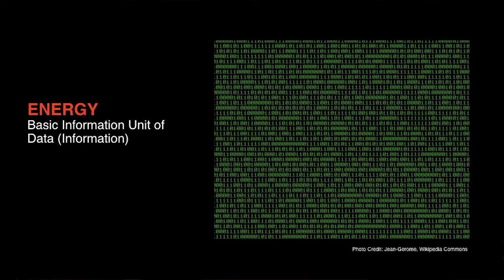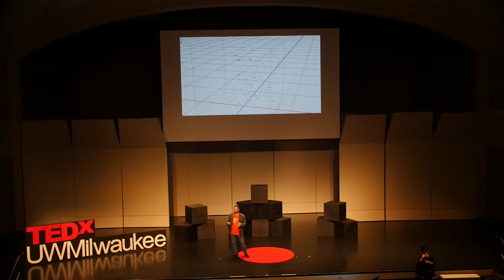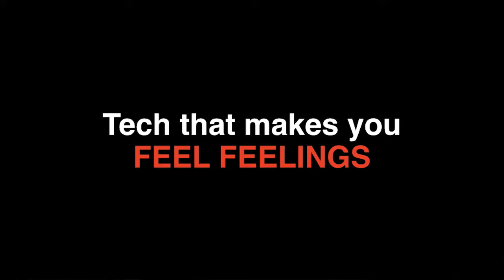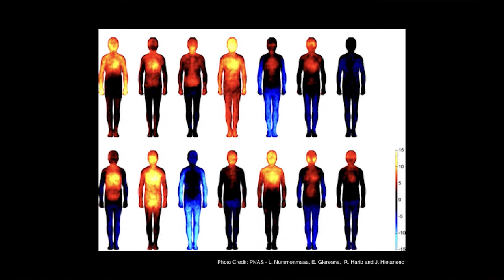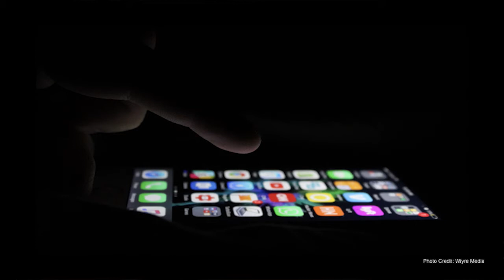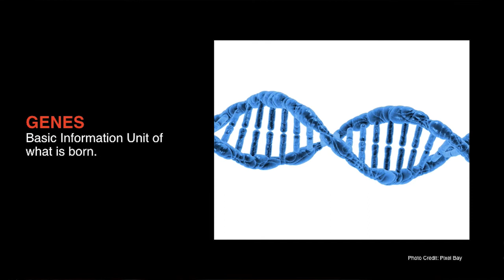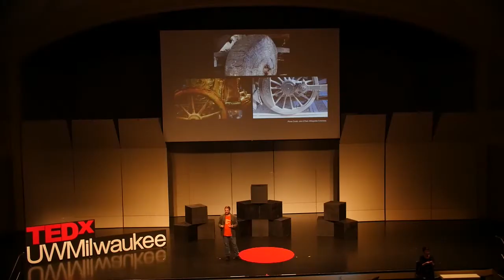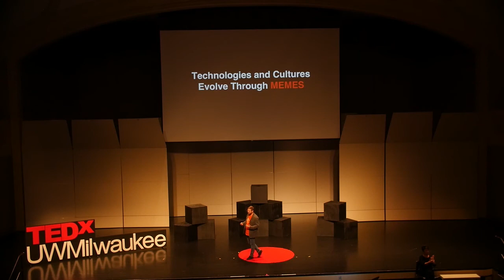Pondering Stardust | Christopher Willey | TEDxUWMilwaukee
In Pondering Stardust, Christopher Willey will discuss the interconnections between biology, technology, and culture, examining the origins of his research space, the UW-Milwaukee Immersive Media Lab, and the implications of technology upon future cultures. The talk outlines how humans yearn for technologies that allow them to connect and share with one another. Willey will show how culture and technology are converging to give humans exactly what they desire—the ability to share focus and awareness with more people than ever before.    "Husband, Friend, Creative, Educator, Foodie, and Technophile.  1/2 Hippie & 1/2 Geek.   I am here, as in on this planet, to 'help.'  Specifically I help others by helping them share their stories visually.

I am a lecturer at the University of Wisconsin-Milwaukee.  I teach at the intersection of art and technology.  Specifically, I teaching courses in Digital Arts, where I have been tasked to teach all freshmen at PSOA the connection between culture, technology, and critical theory.  I am the creative director of the Immersive Media Lab at UWM which focuses on data and processes that become profoundly powerful empathetic experiences.  I am grateful because I'm working my dream job!

I am lucky, I have a wonderful wife, family, and close circle of friends that give meaning and value to my life. This talk was given at a TEDx event using the TED conference format but independently organized by a local community.